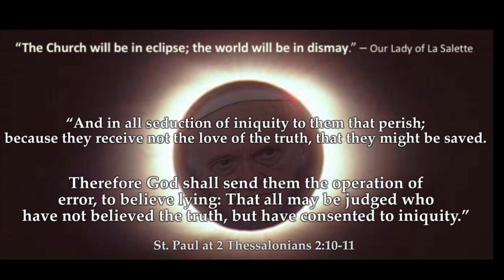Legal Authority Isn’t Needed to Recognize the Antipapacy of Francis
Contrary to the claims of those of the absurd “￼Recognize and Resist” position￼—such as Michael Matt of The Remnant, Taylor Marshall, Peter Kwasniewski, Catholic Family News, The Fatima Center, 1P5, and the SSPX, all of which call Francis an actual pope but disobey him as they please—it requires absolutely no legal authority to see￼ that “Pope” Francis is a total imposter. ￼This factual reality spits in our faces daily. It’s time to get real; really real. ￼

Actual popes must be actually Catholic.
As a manifest and pertinacious heretic,￼ Francis is not an actual Catholic.
Therefore, Francis is not an actual pope.

Nor is, or was, Benedict XVI an actual pope. See:

What You Need To Know About the Man who Claimed to be the Pope from 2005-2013

What You Need To Know About the Man who Claims to be the Pope

On the toxicity of the R&R position:

“Rethinking” the Papacy? A New Narrative for the Semi-Trads